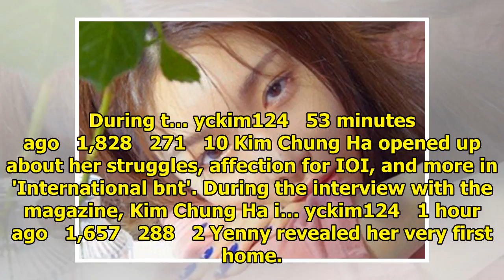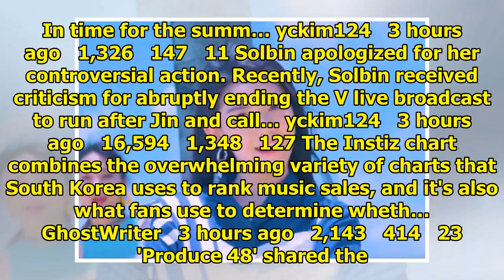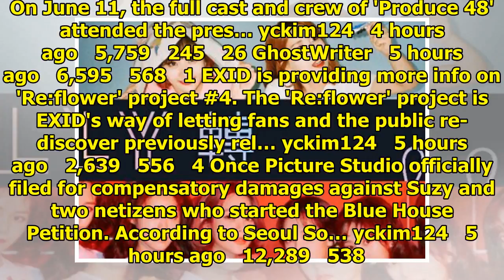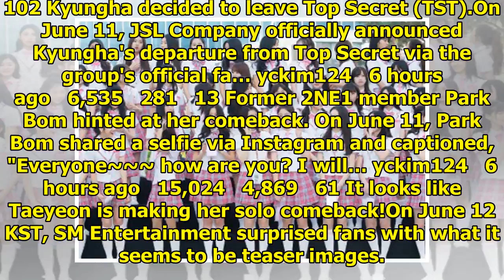Breaking K-pop news, videos, photos and celebrity gossip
Taemin shared thoughts on celebrating SHINee's 10th-anniversary. On June 11, SHINee attended a 10th-...